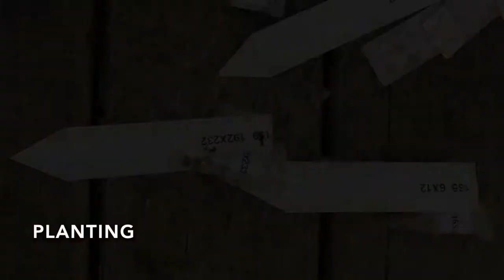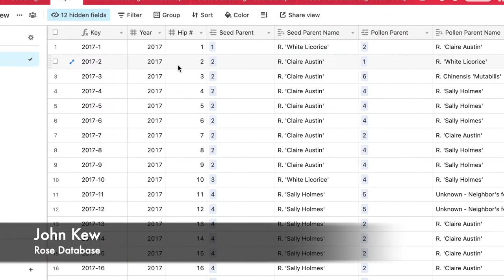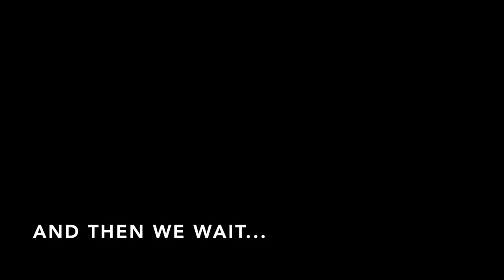Rose Hybridization Winter Activities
Once everything has bloomed and the hips have been collected it is time to prepare the seeds for planting and over-winter stratification.